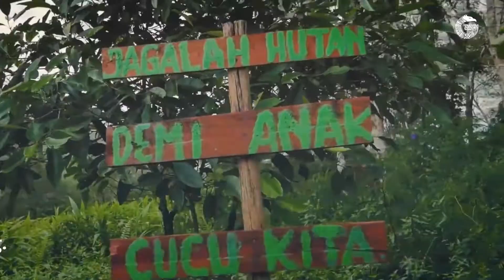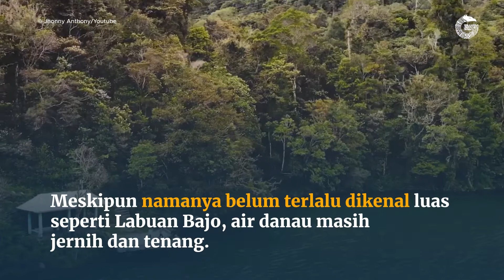Danau Rana Mese, Cermin Raksasa di Kota Ruteng Nusa Tenggara Timur — Video GNFI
NTT memiliki cermin raksasa yang berada di sebuah kota kecil Ruteng. Julukan cermin raksasa tersebut diberikan kepada sebuah danau yang sangat luas dan masih sangat jernih, yaitu Rana Mese.

GNFI 2022